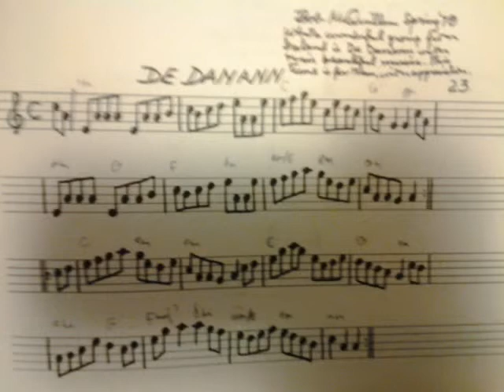Reel: De Danann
Bob McQuillen, a mentor of mine, wrote this in October of 1977, in his Note Book #3.

He wrote this about it:
"What a wonderful group from Ireland is De Danann with their beautiful music. This tune is for them, with appreciation."
More information on De Danann, or at least one of the current incarnations of them, can be found here: